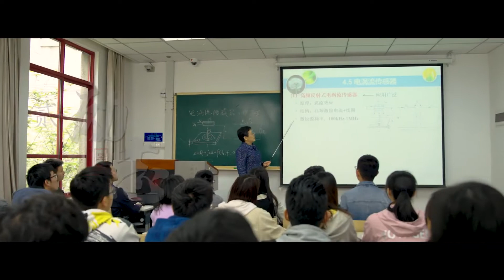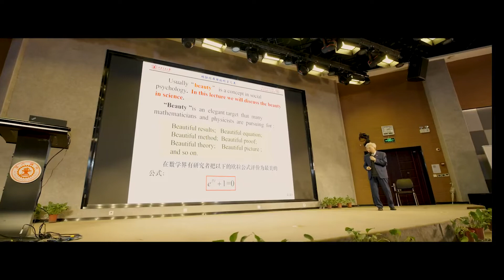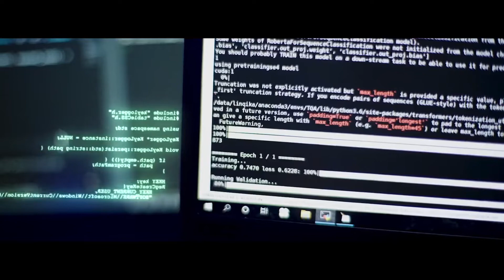Xi'an Jiaotong University (XJTU)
Xi'an Jiaotong University (XJTU) is a key university under the direct administration of the Ministry of Education of China and is one of the oldest universities in China.